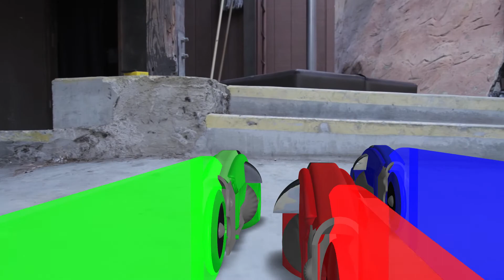Toy Lightcycle Race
Playing around with Video CoPilot's new Element plug in.